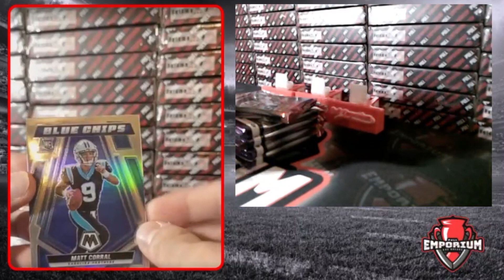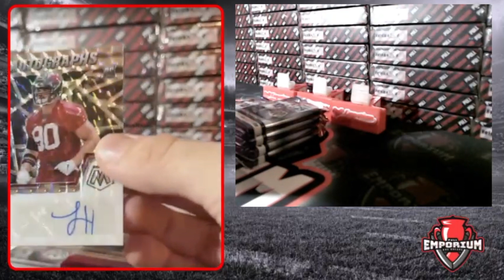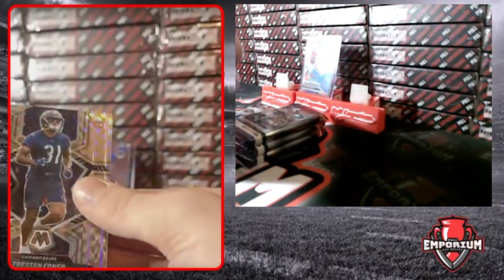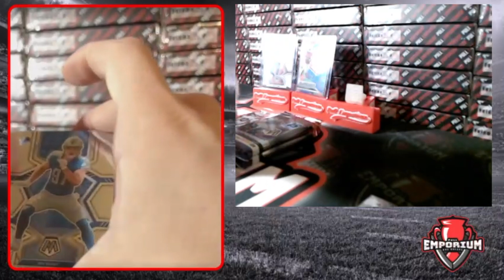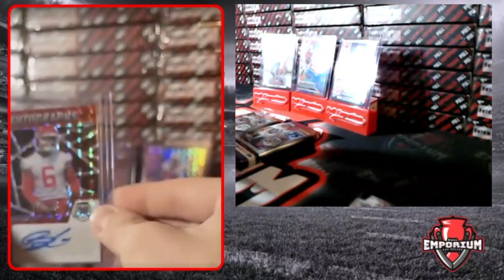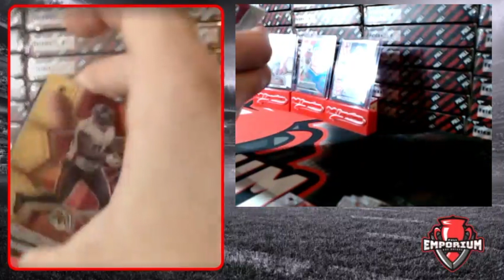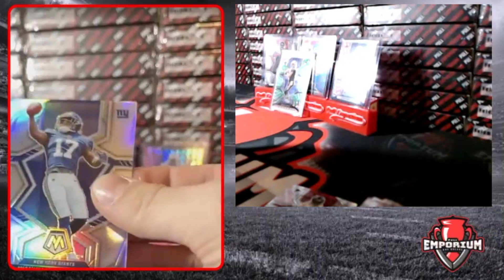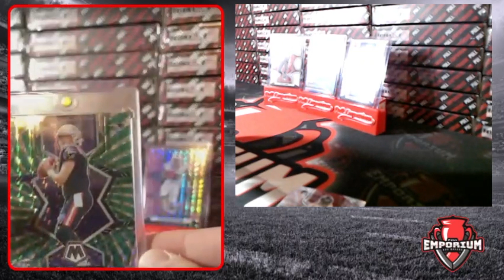CRAZY /11 RC SWIRL PULLED | Mosaic FOTL Hobby Break #2 12/29/22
In this break we opened up the newly released 2022 Panini Mosaic Football First off the Line Hobby Box.